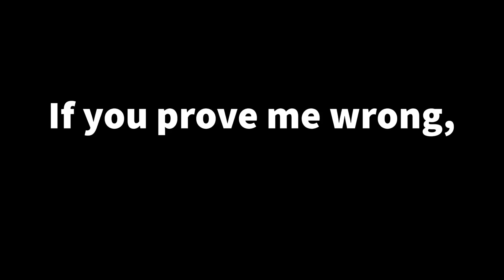This video will not get noticed..